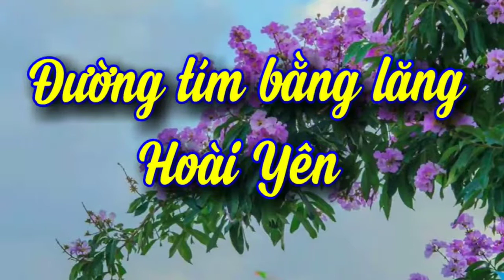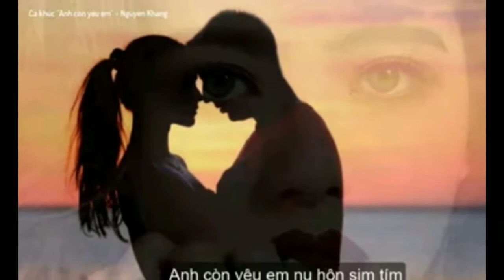ĐƯỜNG TÍM BẰNG LĂNG-SÁNG TÁC HOÀI YÊN